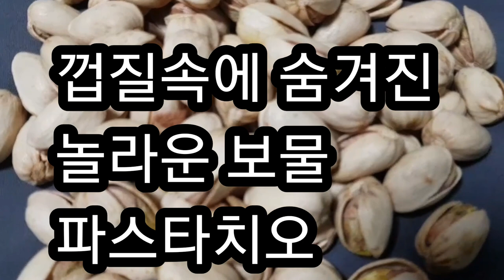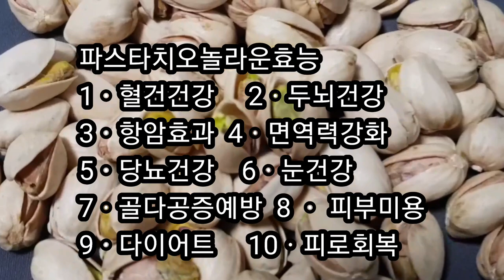당뇨있으신분들 꼭 이것 좝솨봐용😁 혈당을 낮추는데 좋데요 효능도 최고👍